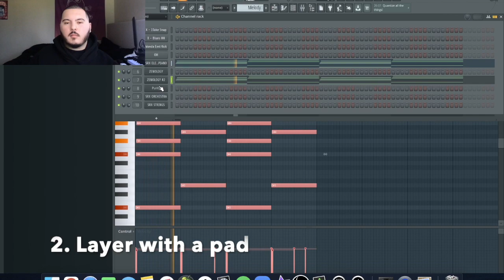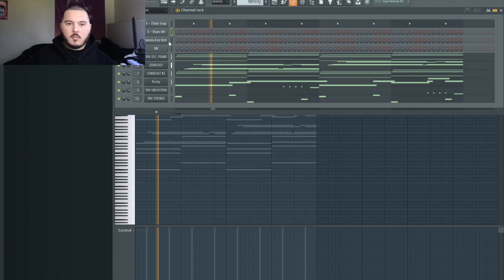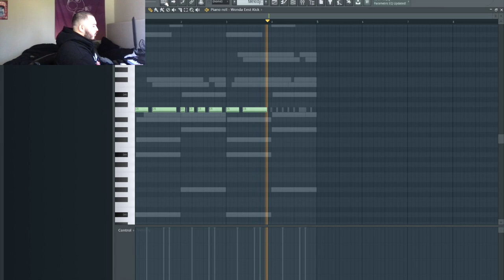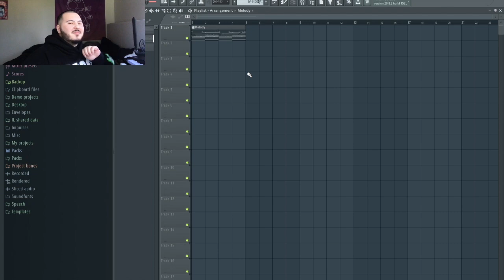How To Make A Shoreline Mafia Type Beat In Under 3 Minutes (NO LOOPS) | Making a beat in Fl Studio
I show y'all how to make a Shoreline Mafia Type beat in 12 EASY Steps! I would love to hear y'all feedback on this one so let me know something in the comments below!

Check out my kits here! (Drum Kits, Loop Kits, Midi Kits, etc): Gatekeepsounds.com

Download my new loop kit!